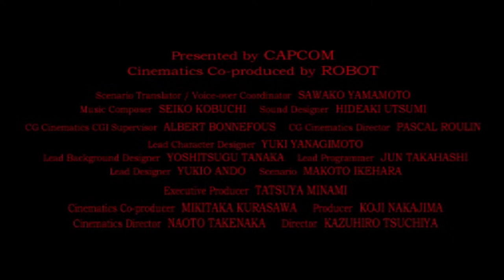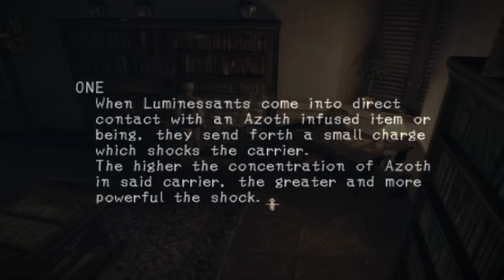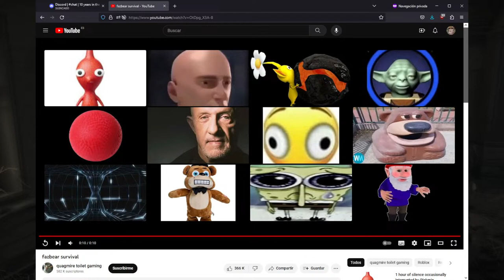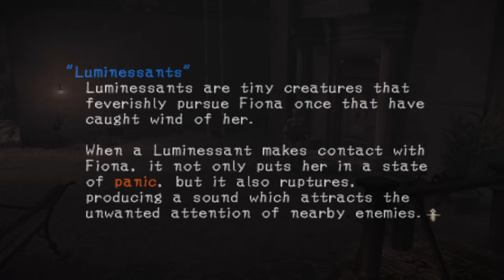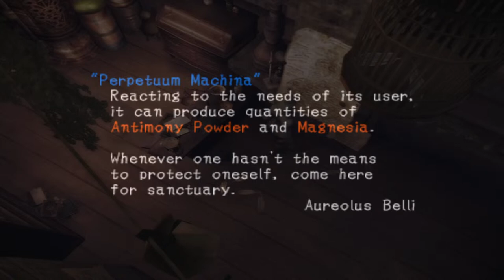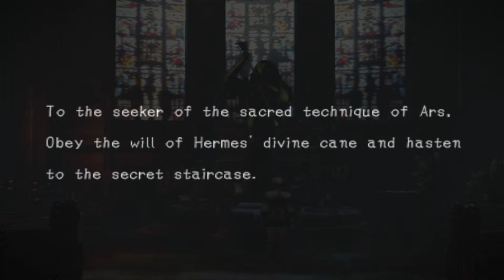Some guy with broken english plays Haunting Ground - Part 1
One of those games that I waited 15+ years to play it